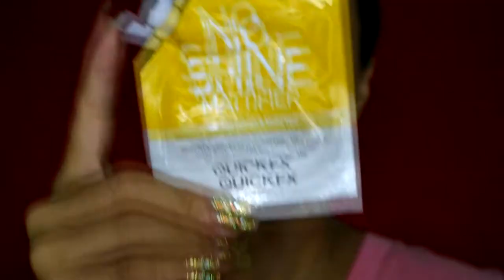SINULOG Festival Makeup Tutorial VIVA Pit SENYOR | Cykaniki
Sinulog Festival is already here, get ready and be excited, This Sinulog Makeup Tutorial will be great to wear during the Sinulog Street Dance.

Quick Fix Primer
Loreal Infallible Matte foundation
Maybelline Fit Me Concealer
Nichido Setting Powder
Etude House Brow Pencil
Blue cream eyeshadow
Red and Blue Shimmery Eyeshadow
Nyx Orange eyeshadow
Nyx White Liner
Nyx WHite Jumbo Pencil
Red Lipstick
Pink Lipstick